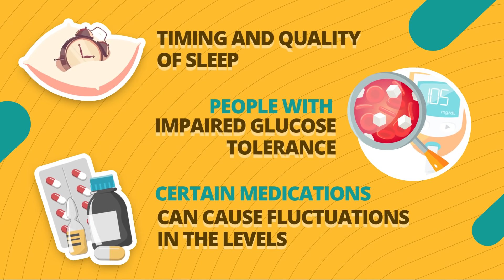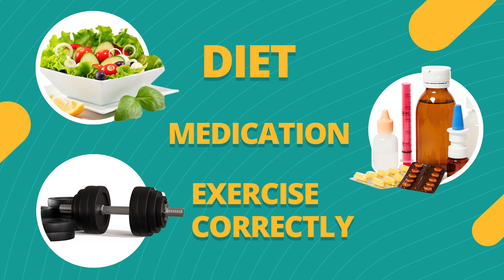Sugar levels kyun fluctuate karte hai? Ft. Kamna Desai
Last video में हमने दिखाया कि sugar levels को कैसे balance किया जाए!

लेकिन क्या आप जानते हैं कि आपके sugar imbalance का क्या reason है?

क्या यह आपके diet, exercise या आपकी lifestyle के कारण हो सकता है?

देखते हे DT Kamna Desai इस बारे में क्या कहती हैं!

Ease Diabetes with PharmEasy is a community that inspires & helps you manage your diabetes better.